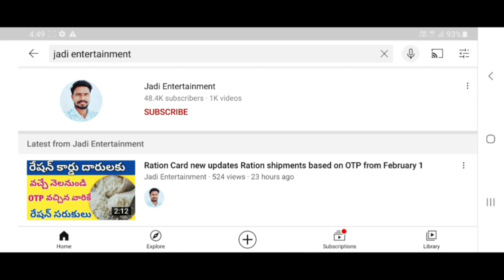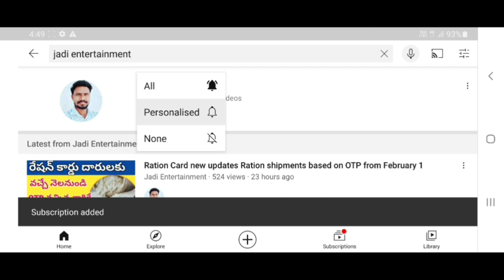KCR 2000 rupees credit date 20 april 2021